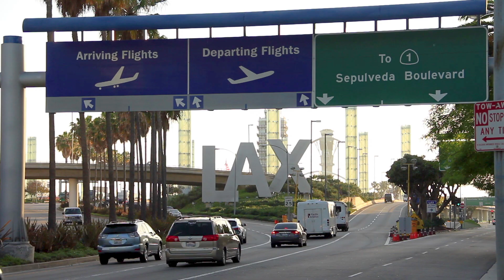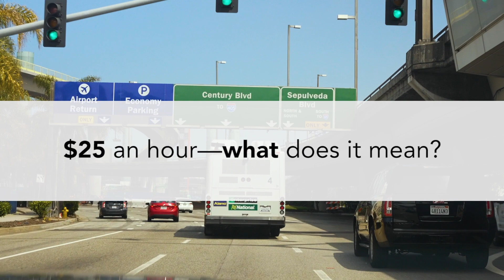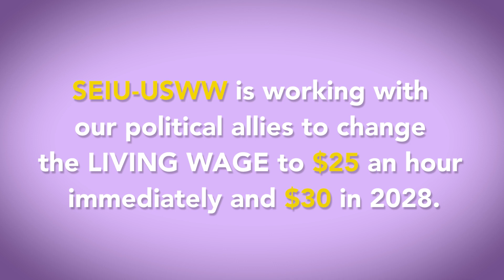USWW Members Are Fighting for a Living Wage at LAX (English Language)